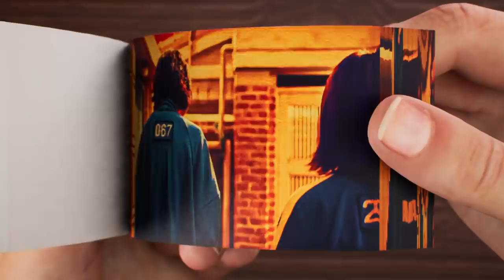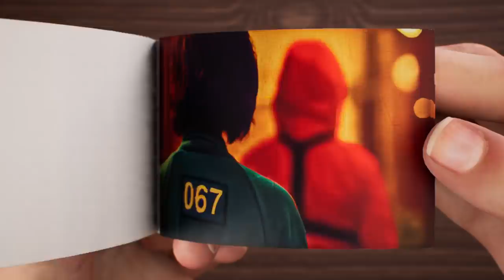Squid Game Flip Book | Ji-yeong Sacrifice for Sae-Byeok Flipbook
Squid Game is a South Korean survival drama television series streaming on Netflix.

There is no intention of infringing on anyone's intellectual property. This is not intended to deceive or defraud anyone; rather, it is intended to give fans a taste of what the film may be like. Animated Flipbooks are intended to provide minimum story material while building buzz and expectation. Original footage provided by Netflix. I don't own the material; I simply produce trailers for fans and others who are excited about a movie.

Squid Game (Korean: 오징어 게임; RR: Ojing-eo Geim) is a South Korean survival drama television series streaming on Netflix. Written and directed by Hwang Dong-hyuk, it stars Lee Jung-jae, Park Hae-soo, Wi Ha-joon, Jung Ho-yeon, O Yeong-su, Heo Sung-tae, Anupam Tripathi, and Kim Joo-ryoung. The series, distributed by Netflix, was released worldwide on September 17, 2021.The series revolves around a contest in which 456 players, all drawn from different walks of life but each deeply in debt, play a series of children's games with deadly penalties if they lose for the chance to win a ₩45.6 billion prize. Squid Game, Squid Game trailer, Squid Game Season 2 Trailer, Hwang had conceived of the idea based on his own economic struggles early in life as well as the class disparity in South Korea. Though he had initially written it in 2009, he was unable to find a production company to fund the idea until Netflix took an interest around 2019 as part of their drive to expand their foreign programming offerings. Hwang wrote and directed all nine episodes himself. Squid Game Season 2 Teaser, Squid Game Season 2 official Trailer, Squid Game Season 2 Teaser Trailer. Squid Game received critical acclaim and attracted international attention. Within a week of its release, Netflix, Netflix Series, Lee Jung-jae, Jung Ho-yeon, 오징어 게임 it became one of Netflix's most-watched programs in several regional markets; within its first 28 days of release, it attracted more than 111 million viewers, surpassing Bridgerton as the network's most-watched series.